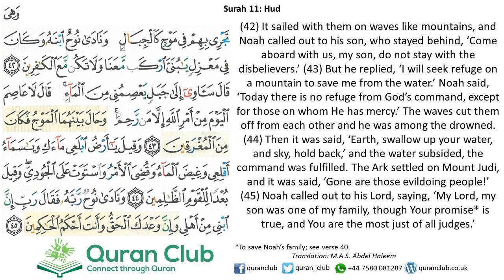011 Hud 042-045 (Ahmed Amer)